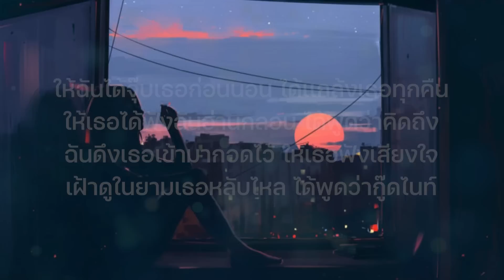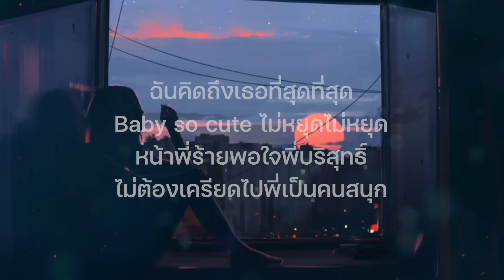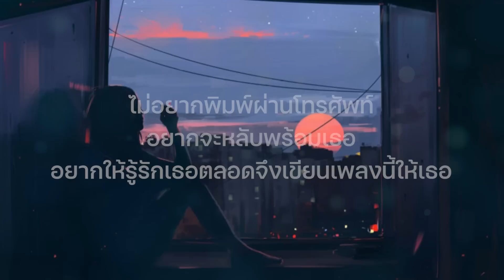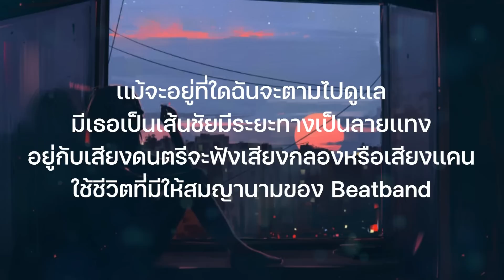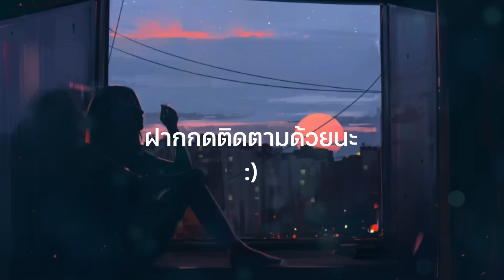จุ๊บก่อนนอน - P.A.P BEAT BAND feat. MAN'R |เนื้อเพลง